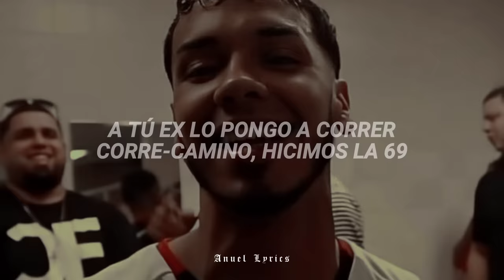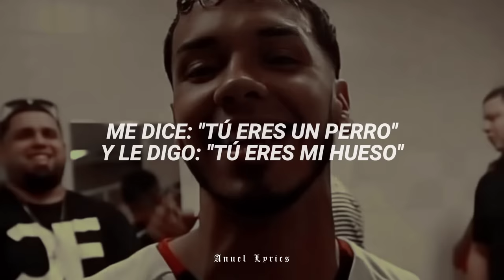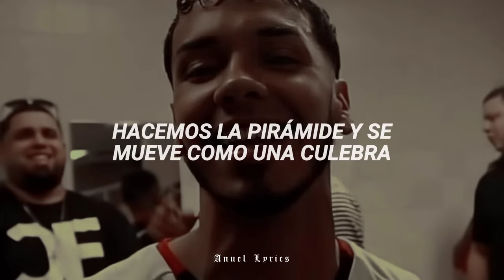You Da One - Anuel AA (Letra)